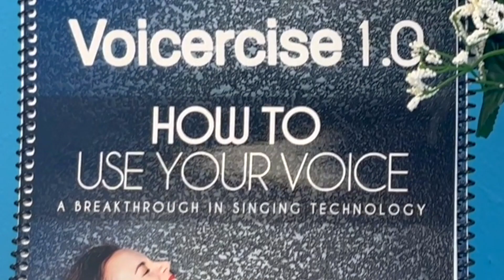If you want the power and confidence to create your own unique, amazing voice, you want Voicercise.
Learning how to find your true voice, definitely does not need to take years.

Yes, you can start making your voice do whatever you want within just a few months. If you want the power and confidence to create your own unique, amazing voice, you want Voicercise.